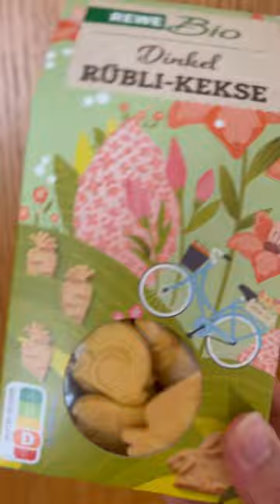Mini Carrots and Rabbits cookies.